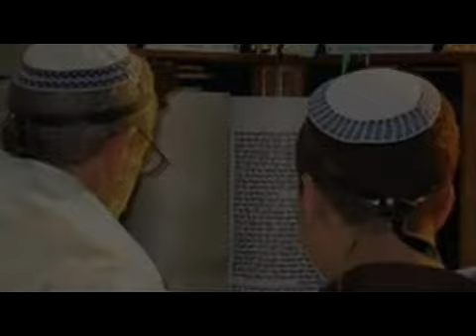Souls on Fire Series: 8. Face Your Fears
Franklyn D. Roosevelt, in his first inaugural speech, had to speak to a nation that was  paralyzed in its grip of fear. Here I bring you the line of his speech that freed the nation from fear's grip...